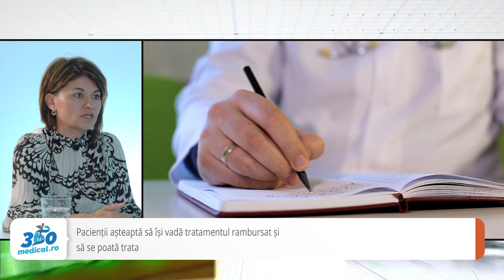Lipsa de predictibilitate, o boală lungă și grea a României, care afectează grav viața pacienților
Florentina Păncescu, director general UCB Pharma România, oferă explicații, într-un interviu video pentru 360medical.ro, despre accesul greoi al pacienților români la medicamente inovatoare în comparație cu alte state din Uniunea Europeană.